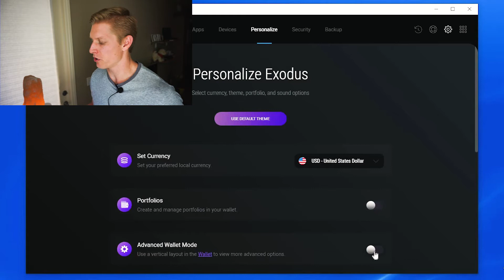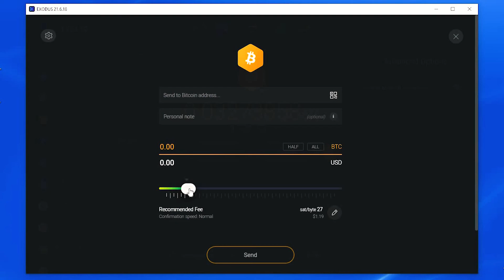Avoid High Exodus Fees *Updated 2021* | A Cryptocurrency Guide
Exodus updated their wallets and now it's difficult to find the "enable custom fees" option. Don't pay high bitcoin transfer fees just because you don't know how to find this IMPORTANT feature!

You can adjust your Exodus wallet settings to easily customize your transfer fees, saving you your hard earned bitcoin. Watch this short video to learn how to can apply these settings to your own Exodus cryptocurrency wallet.

Please let me know if this video was helpful for you! I wish you the best.
- Allan Ryan